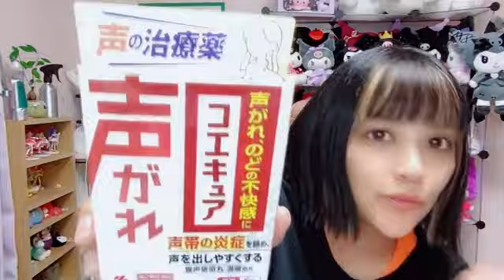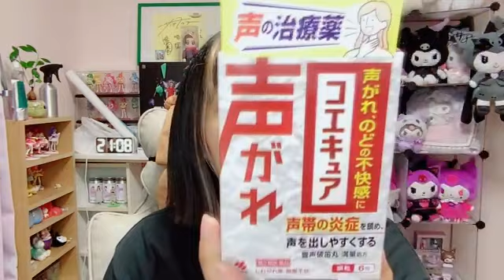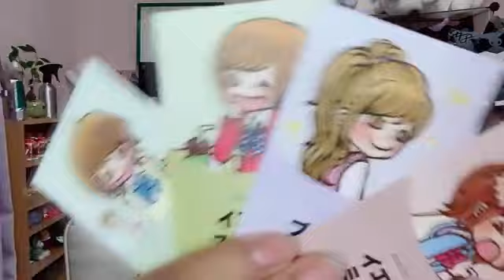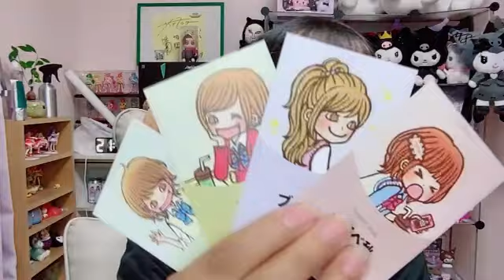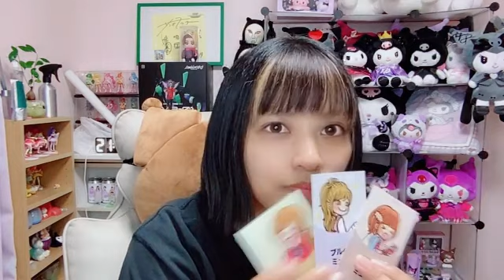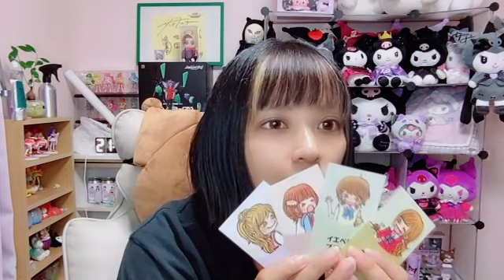2024年05月28日 12時01分20秒 21時10分36秒 大滝友梨亜😶‍🌫️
元NGT48(1期)
153cm A型